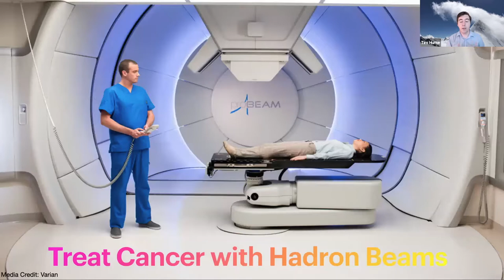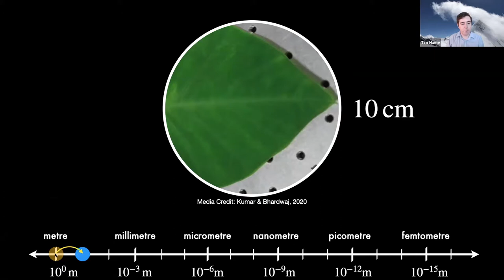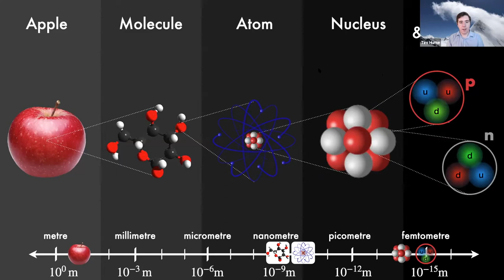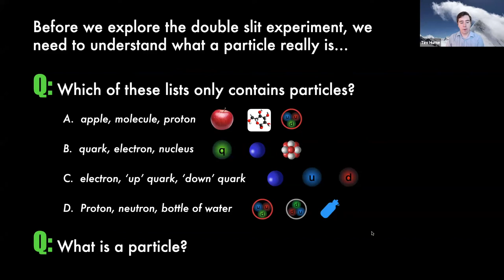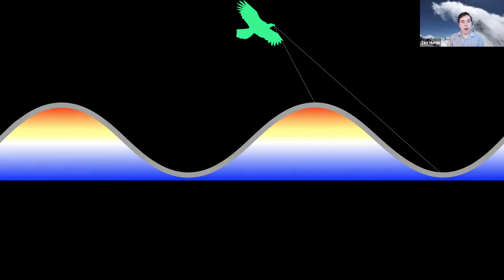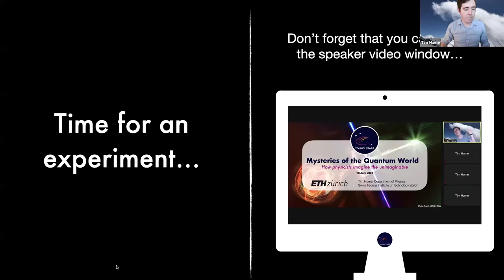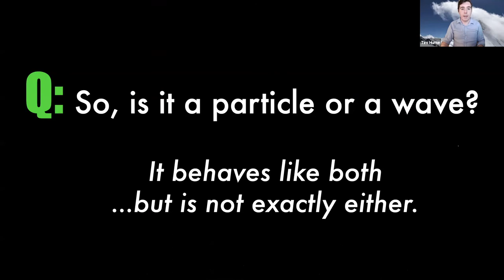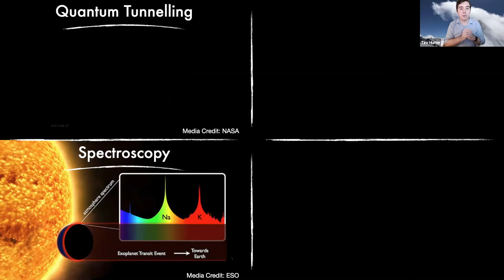Mysteries of the Quantum World: How physicists imagine the unimaginable - Tim Hume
Beneath our everyday experience, the laws of physics describing the smallest things in the Universe host a ‘Quantum World’ beyond our imagination!
In this session, we will explore some of the deepest mysteries surrounding the quantum particles which form the building blocks of our Universe…
Can quantum particles really be in two places at once?
Is light a particle or a wave? …what even is a particle?! What do we mean by a wave?
Who was Schrödinger? And why is his cat so famous?!
How do quantum particles create our own large-scale classical world which appears so different?